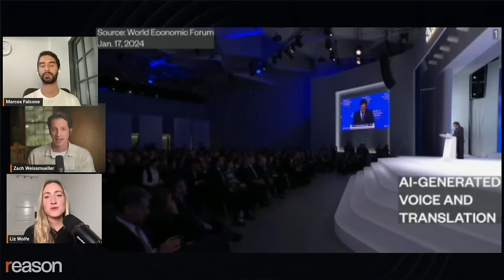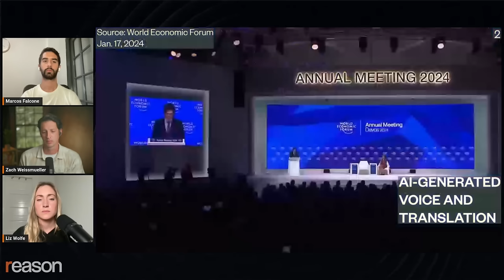How Argentina got poor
Marcos Falcone explains what happened in Argentina after their country turned away from free market capitalism.

NOTE: Milei's speech in this video was translated from Spanish to English using voice-matching AI software HeyGen and his lips re-synced to match the translated speech.

Watch the full replay of Marcos Falcone with Zach Weissmueller and Liz Wolfe on the Just Asking Questions podcast